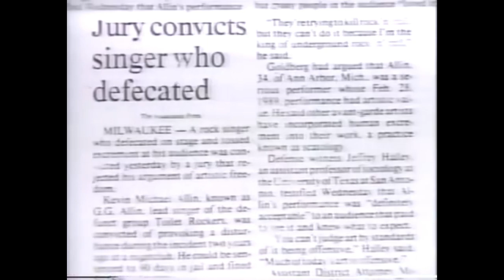I'LL SLICE YER FKN THROAT 😎🔪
You'd be hard-pressed to find any person in the music industry wilder than GG Allin was at the peak of his career. To say that GG lived his life in chaotic excess would be an understatement. His lifestyle epitomized the "Sex, Drugs & Rock 'n' Roll" concept and pushed the envelope of what society would deem to be acceptable behaviour whether he was on or off stage.

This is the ninth track of his final album "Brutality & Bloodshed For All" which was released in September of 1993. In the early morning of June 28th of the same year, Allin died of a heroin overdose hours after his last chaotic performance at a small venue in New York City. His death arrived a couple of months shy of his 37th birthday.

GG Allin was quite a unique individual with interesting life philosophies and he recorded a large quantity of various musical styles throughout the 80s & 90s with a long list of different backing bands. I'm happy to pay tribute to him with my most intense upload to date and you can certainly expect me to be working with more of his material in the future. 🤘😜

Most of the footage in the background was provided by a YouTube video entitled "GG Allin Best Fights".